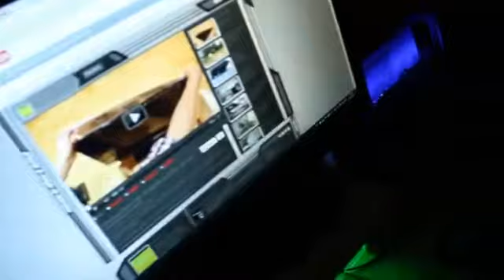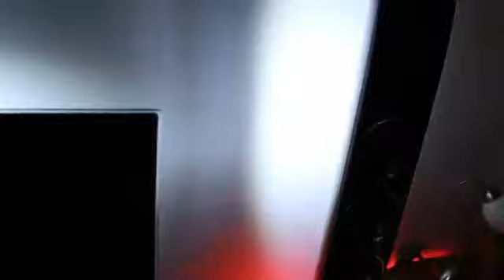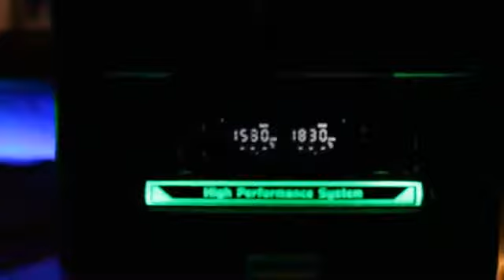New Room Tour Gaming Zimmer neu Dezember 2011]